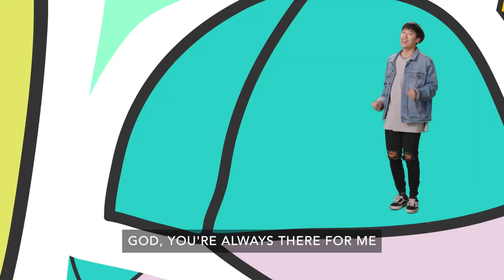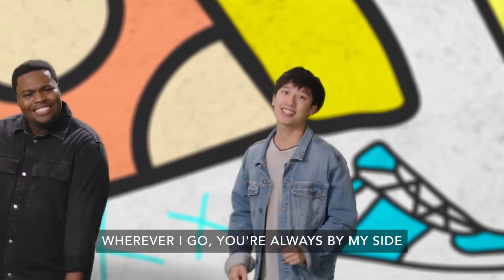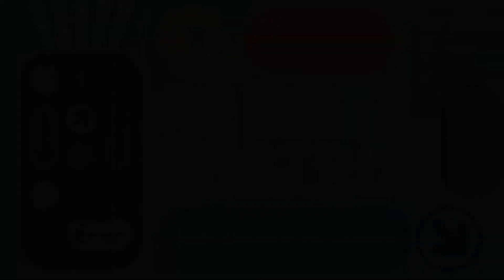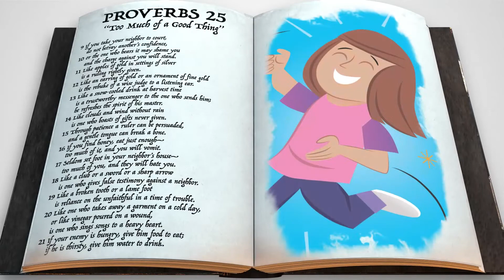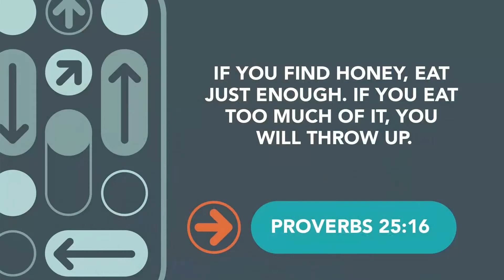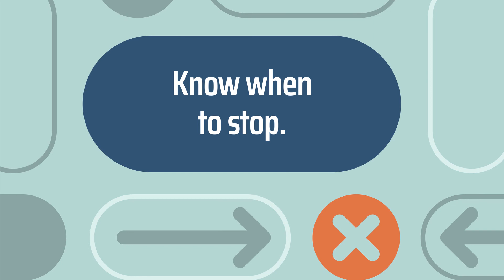KIDSLIFE WEEKEND SERVICE Online | ELEMENTARY | January 29th & 30th, 2021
WELCOME Kidslife Families!
Thanks for joining The Kidslife Weekend Service for Elementary

Video from Rethink Group.